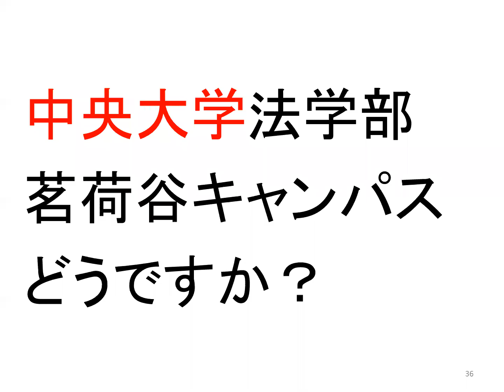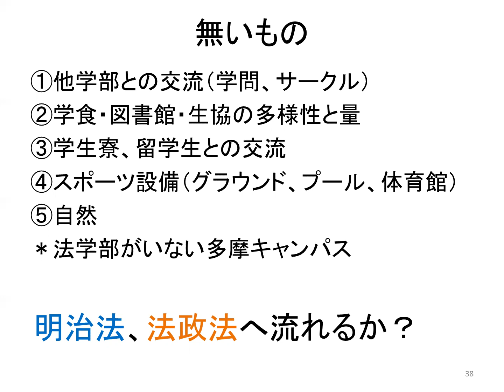中央大学法学部茗荷谷キャンパスどうですか？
２０２３年４月、中央大学法学部が多摩キャンパスから都心の茗荷谷キャンパスに移転します。人気は出るでしょうか？　ブランドは上がるでしょうか？